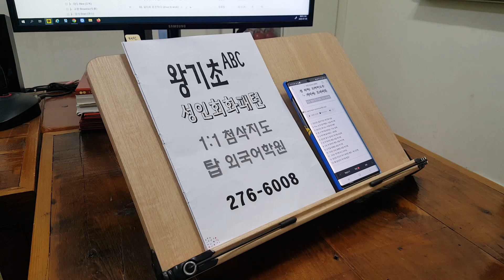발음교정 왕초보 스피킹 성인어학원 영어회화과외 파닉스 230107